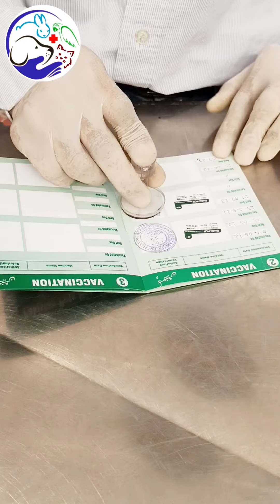How We Vaccinate in Cats at Pakistan Pets Hospital